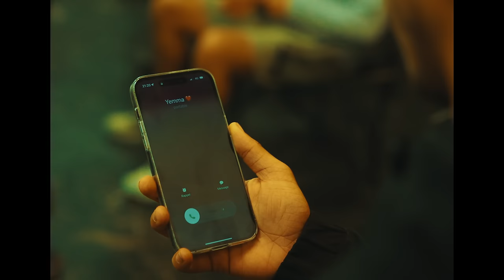Niro - Yemma (Clip officiel)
La version enrichie de l’album « Taulier » maintenant disponible.

Réalisation : Bagdad 794